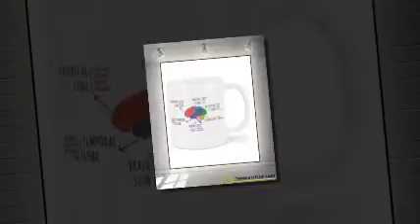Whole brain functions mug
Qin Vuong loves Truong Nghi very much and will definitely make him escape. Now, Qin will take the six districts of Thuong Dung and give it to the Department, take the beautiful people to give it to the Department, and take the good singers in the palace to bring it to the Department. Vuong respects the land, respects Qin, the daughter of Qin will be loved no matter what, the wife will be expelled. Whole brain functions mug. Chi by the lady said to spare Nghi. Qin is strong, Chu is weak. God knows Can Thuong. Thuong was served by Chu's wife Trinh Tu. Whatever Cap said, the King also listened. Besides, the god brought the king's charms to the country of Chu, how dare Chu kill him? Even if they kill the god, but Qin gets the land of Kien Trung, that is what God wants the most.